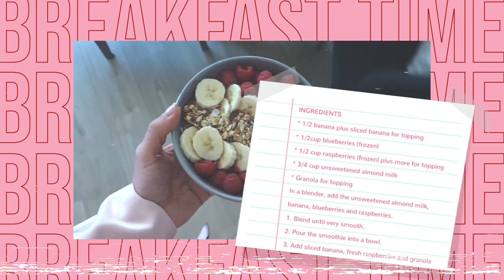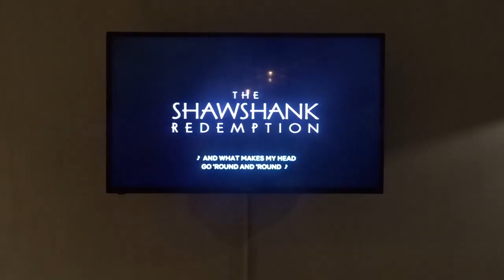A day in with Lotte van Leeuwen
Welcome to the first episode of "A day in with..." a brand new series by Hunkemöller

We get that things are weird right now - just know you are not alone in this! During these strange times our Hunkemöller Ambassadors will show you what their days are like at home!

In this episode we follow Lotte van Leeuwen from Love Island on her day inside.